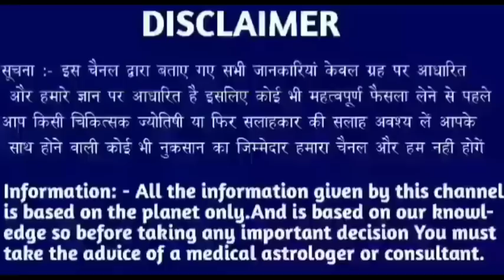सिंह राशि 16 मई 2023 | Aaj ka singh rashifal| Singh rashi 16 may 2023| Geeta gyan rashifal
28 tarikh guruvar
28 tarikh guruvar
28 tarikh guruwar
28 तारीख गुरुवार
28 tarikh Thursday
28 tarikh गुरुवार
28 tarikh ka rashifal
Singh rashi ke bare mein bataen
28 tarikh ka rashifal
Rashifal dikhaiye
Rashifal bataiye
28 tarikh ki rashi
Singh rashi bhavishya
28 august singh rashi
Singh rashifal
Aaj ka rashifal
Singh rashi
28 tarikh ki
28 tarikh ki singh rashi
Rashifal dikhaiye
28 tarikh singh rashi
28 tarikh singh rashifal ke bare main batayen
राशिफल बताओ
Singh rashi
Singh rashifal
Singh Rashifal
28 की जानकारी
28 September singh rashi ka rashifal
28 september singh rashi
28 September ke bare main batayen
28 September 2022 singh rashi
28 september 20222 tula rashi
Aaj ki rashi bataiye
28 september ka singh rashi ka rashifal
Rashifal dikhaiye
Rashi dikhaiye
28 september 2022 singh rashi
28 tarike ki singh rashi
28 September singh rashifal 2022
August singh rashifal
28 september singh rashi
28 september ko singh rashifal
28 tarikh ko singh rashi
Singh 2022
28 September 2022 singh rashi
28 september singh Rashi 2022
Singh rashifal
28 September singh Rashi 2022
Singh rashi ke bare main batao
28 September singh rashifal
28 September 2022 Singh Rashifal
Singh Rashi walon ka aaj ka
28 september ka rashifal
सिंह राशि
Singh
Thursday singh rashi
Rashifal today
28 september ka news
28 September rashifal
28 September ka Rashifal
28 september ka singh rashi
Singh Rashifal
KR rashifal
KB rashifal
Singh
Mahakali astrology
Rashi
Aquarius
DLR Rashifal
DRS Rashifal
Rashifal Report RR
Astro samadhan
Vaidik jyotish
Vaidik jotish
Geeta gyan rashifal
Singh rashi
Singh
Rashi
Aquarius
Taurus rashi
Taurus rashifal

Follow me